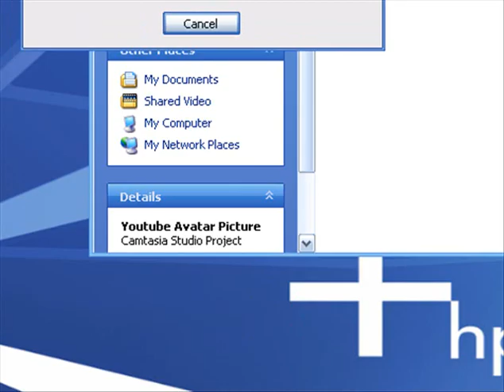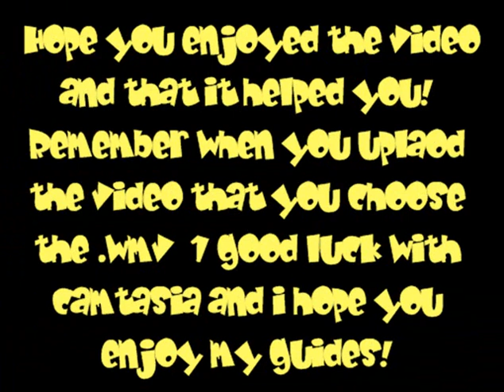Best Video Format for YouTube with Camtasia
A video guide i made on the best video format with camtasia to upload to youtube and even though it doesnt tell you in my video but its also showing you how to save a movie file thats uploadable thanks for watching!